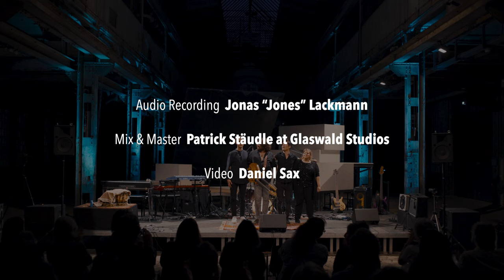Ragawerk - "Das Modul"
Recorded live at Naxos Hallenkonzerte Frankfurt on July 1 2023
Audio Recording by Jonas "Jones" Lackmann
Mix and Master by Patrick Stäudle
Video by Daniel Sax
Composed by Martin Standke and Max Clouth

Martin Standke - Drums, Electronics
Max Clouth - Guitar
Vroni Frisch - Bass
Paul Janoschka - Keyboards

Next concerts:

February 16 2024 - Jazzclub Paderborn
February 17 2024 - Wendlandjazz Göhrde
February 18 2024 - Red Horn District Bad Meinberg
April 5 2024 - Ono2 Frankfurt